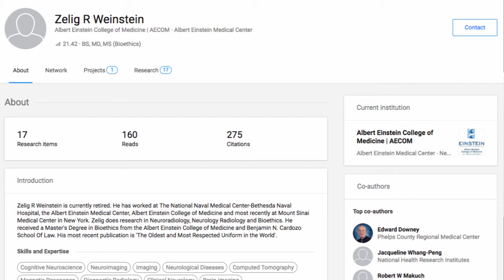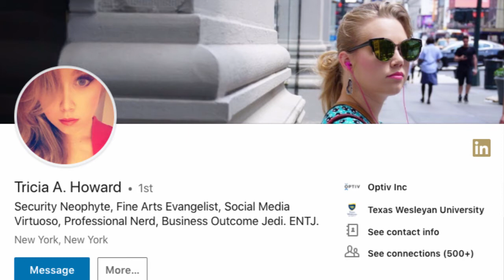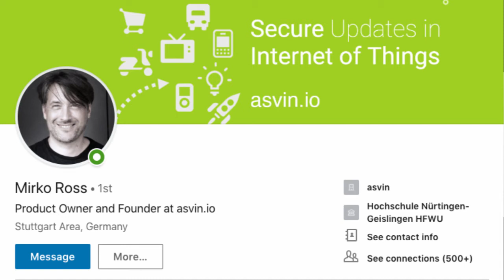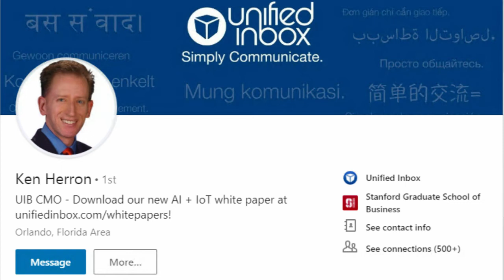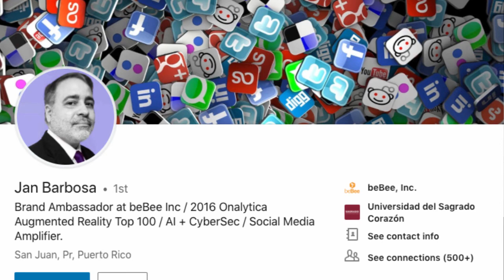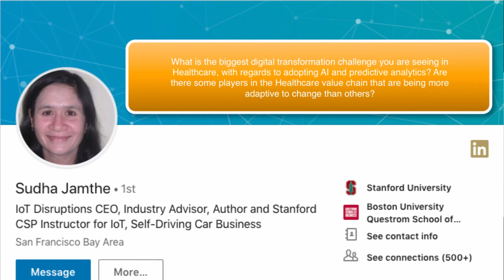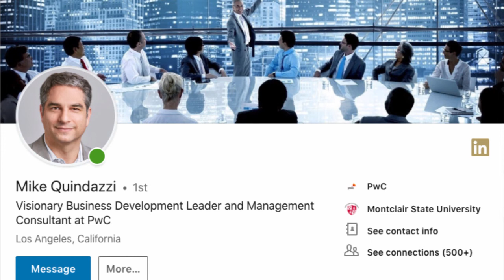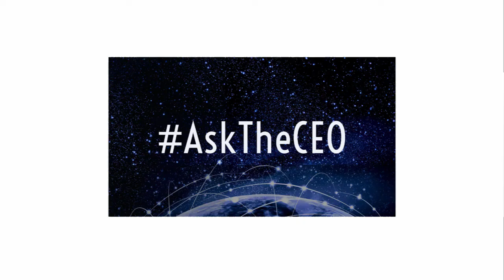Disruptive Healthcare With Jennifer Esposito: AskTheCEO Episode 82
Jennifer Esposito is the Worldwide General Manager of Health and Life Sciences at Intel Corporation.

She believes that technology - like AI, VR/AR, 5G and computer vision - have the power to accelerate the transformation of healthcare and to improve health, quality of life, safety and security worldwide. She works with companies, organizations, and governments around the world to help make this digital transformation real, today.

With 20 years of experience, she brings deep healthcare, life sciences and biotechnology industry expertise along with a foundation in information and communication technology, and a view that spans across multiple other industries. Jennifer regularly advises startups.
During her time at GE Healthcare she became a certified Six Sigma Black Belt and earned a patent for a system and method for a very early industrial internet of things solution around radiation safety in medical imaging.  She is the co-chair of the Global Health Security Agenda Private Sector Roundtable and sits on the boards of Digital Square and USA Healthcare Alliance.

INTERVIEW HIGHLIGHTS:

[01:40] Predictive Analytics is a term we are familiar with, with regards to the Industrial IoT. How is healthcare leveraging Predictive Analytics to not only improve the quality of care patients receive, but also to save lives?

[03:07] What is Digital Phenotyping?

[04:15] Healthcare providers can easily and safely tweak drug doses during clinical trials by leveraging the stream of Data from the Patient.

[04:41] How to address governance of patient data?

[05:33] How would you define Artificial Intelligence, as it pertains to
Healthcare?

[06:53] In order to properly leverage the benefits that AI and ML can offer to Healthcare, we need to break down the silos that exist in Digital Health, and this includes access to Electronic Medical Records (aka EMRs). What are your thoughts on this?

[09:28] Precision Medicine is about leveraging all the sources of data, together, in a way that’s unique to the patient.

[10:00] Healthcare is moving towards something called Value-based care. How would you define that term, and how are technologies, such as AI and Machine Learning helping to improve the entire experience of a visit to our healthcare provider?

[10:33] Value-based care means paying for results: Quality VS Quantity.

Questions From the Audience:

[12:05] Zelig Weinstein – Former Director Neuro-Radiology & Interventional Radiology, Bethesda Naval Hospital, Bethesda, MD – I know you have experienced the health system as a patient yourself. Can you tell me how, if at all, technology played a role?

[14:40] Hazlo Emma - A tech enthusiast with finance expertise & social media strategist - ThextraordinariOnly.com - Technology is great but expensive. What measures have you put in place to ensure that products are available, accessible, and affordable to the end user?

[16:33] Tricia Howard - Client Manager at Optiv in NYC - How is VR being used for training purposes (such as in medical schools)?

[18:37] Anubhav Yadav - Delhi, India -  How can we bring AI into the equation of Physical health?

[19:58] Mirko Ross - CEO asvin.io in Stuttgart, Germany - There are some great stories, how AR /VR is used in psychotherapy.

[23:15] Ken Herron - CMO UIB, Orlando, FL - We have long dreamed about "ArtificialIntelligence curing cancer." From your perspective, what disease (or chronic illness) do you think will see the greatest near-term impact from our continued advances in AI (and the computing power that makes it possible)?

[25:13] Jan Barbosa - Brand Ambassador at beBee Inc., Puerto Rico - There are so many possibilities of AI in the field of early cancer detection / treatment, but efforts seem timid. Could AI deliver NOW a safe, cost effective way to detect / treat NOT only cancer, but Alzheimers and Parkinsons, as well?

[27:36] Sudha Jamthe - CEO IoT Disruptions and Author of 2030 The Driverless World, Silicon Valley - What is the biggest digital transformation challenge you are seeing in Healthcare, with regards to adopting AI and predictive analytics? Are there some players in the healthcare value chain being more adaptive to change than others?

[29:38] Neville Gaunt - Founder MindFit Ltd, UK - Will AI keep the cost of development down in the health industry and provide more effective health care for young people? Reducing stress, which accounts for 50% of sick days in the UK... for instance?

[31:30] Mike Quindazzi - US Digital Alliances Sales Leader, PricewaterhouseCoopers, Los Angeles, CA -How should we contemplate end of life decisions as AI increasingly influences diagnostics and treatments?

[32:29] What are some of the ways Intel is making a difference in healthcare?

[34:53] What's next for healthcare?